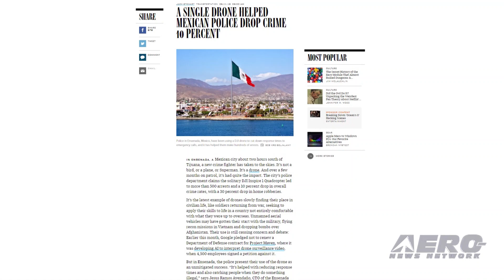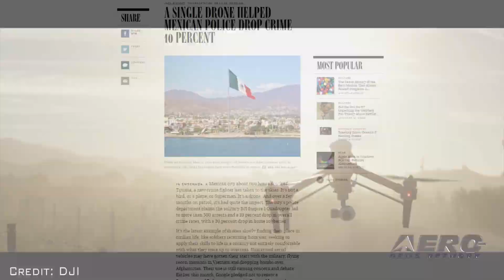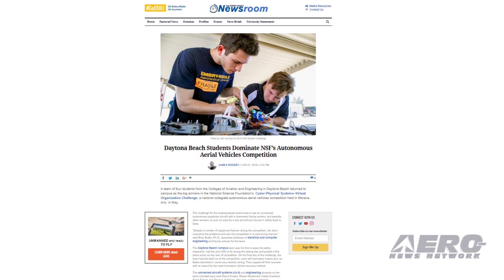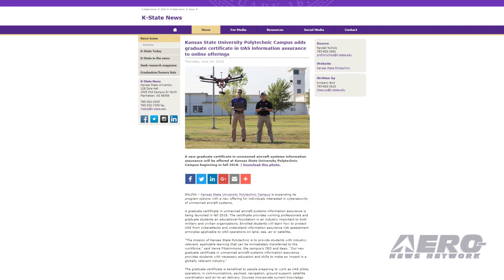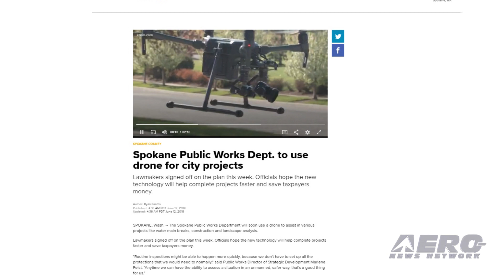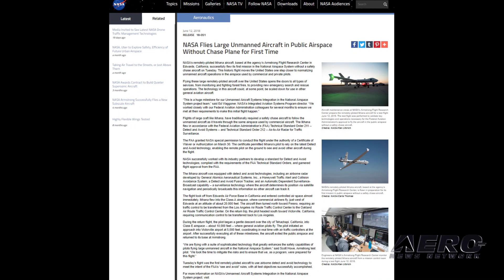Airborne-Unmanned 06.19.18: Mexican UAV Fights Crime, Spokane Drones, Ikhana!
Also: K2 & Robotic Skies, Autonomous Aerial Vehicles Competition, K State Grad Cert, Commercial Drones at JFK

A drone operated by authorities in Ensenada, Mexico, led to a significant decrease in overall crime in the city. Ensenada police say that over a few months, their single DJI Inspire 1 drone has led to more than 500 arrests and contributed to an overall 10 percent drop in the crime rate, including a 30 percent drop in residential robberies. Over the past four months, the drone has flown an average of 25 sorties per day. The drone is deployed based on 911 call volume. It is operated from a centralized control room using software developed by Cape, a California-based company. The city of Spokane, WA will soon implement a program using a drone to assist in infrastructure inspections and construction projects. Local lawmakers approved the plan last week. Officials say using the aircraft will help the city complete projects more quickly while saving money for the taxpayers. NASA’s remotely-piloted Ikhana aircraft, based at the agency’s Armstrong Flight Research Center in Edwards, CA, successfully flew its first mission in the National Airspace System without a safety chase aircraft last Tuesday. The FAA granted NASA special permission to conduct this flight under the authority of a Certificate of Waiver or Authorization. The flight took off from Edwards Air Force Base in California and entered controlled air space almost immediately. Ikhana flew into the Class-A airspace, where commercial airliners fly, just west of Edwards at an altitude of about 20,000 feet. All this -- and MORE in today's episode of Airborne-Unmanned!!!

Airborne-Unmanned 06.05.18 is chock full of info in this Weekly News Episode, Tuesday, June 5th, 2018... Presented by Aero-TV veteran videographer and Airborne Hosts Brianne Cross, Christopher Odom, and Laura Hutson, and is supported by ANN CEO/Editor-In-Chief Jim Campbell, Chief Videographer Nathan Cremisino, and Aero-Journalist Tom Patton, this episode covers:

Drone In Mexico Helps Authorities Significantly Decrease Crime
City Of Spokane To Use Drone For Infrastructure Inspections
NASA Flies Large Unmanned Aircraft In NAS Without Chase Plane
K2 Unmanned Systems Partners With Robotic Skies
ERAU Daytona Students Dominate NSF’s Autonomous Aerial Vehicles Competition
K State Adds Graduate Certificate In UAS Information Assurance
Cinematic Aerospace Completes First Commercial Drone Flight At JFK Airport